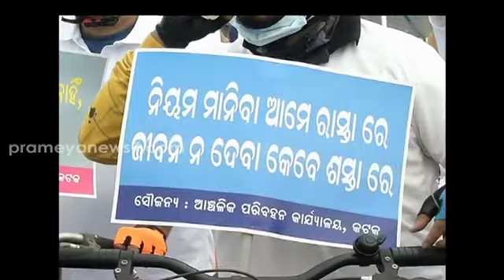Road Safety Month: Cyclothon Organized In Cuttack